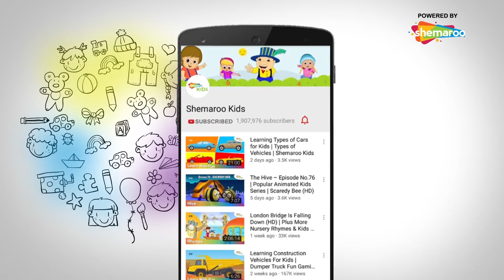अंगारकी चतुर्थी स्पेशल - बाल गणेश और चंद्र देव के दॄश्य | Bal Ganesh and Chandar dev Best Scene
Shemaroo Kids presents to you, one of the best scenes of Bal Ganesh Movie. Lord Ganesha was known for his love for food. One night while riding Mushak's back, Ganesha fell flat on his face bringing laughter on the face of the Moon God, Chandra. He mocked Ganesha for being overweight and unathletic. Enraged, Ganesha curses him to darkness. Watch this video to know what happens next.